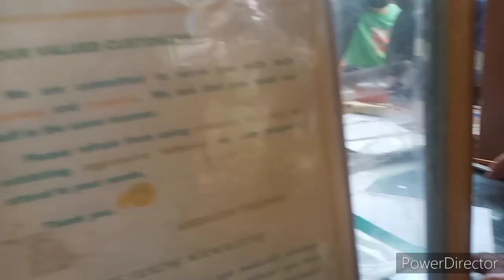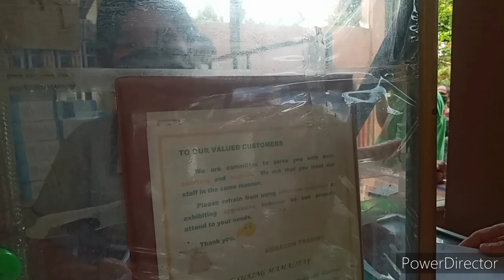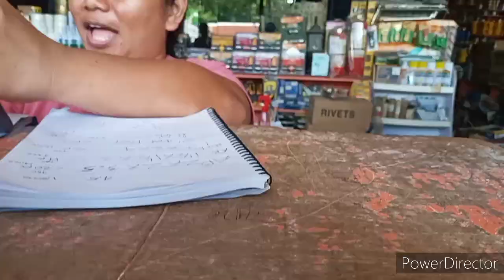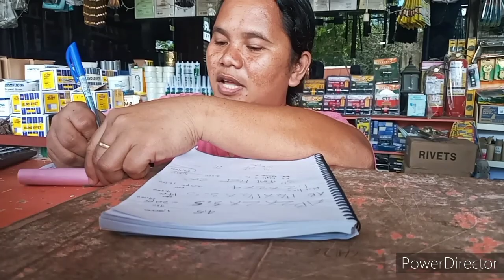Finally Done to buy materials